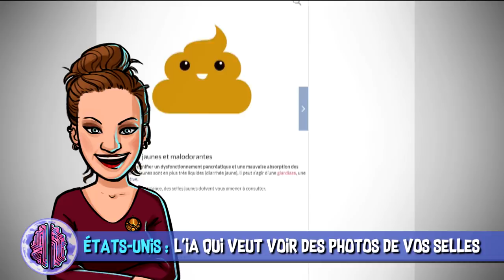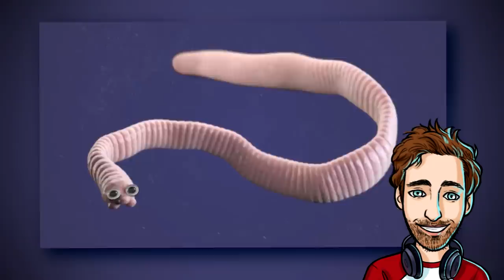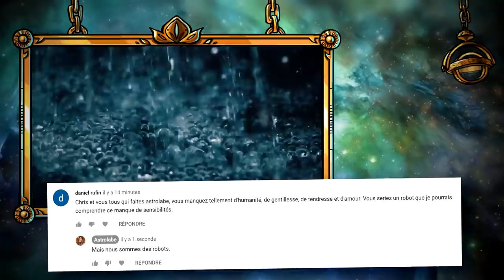Greffe de pénis et Starlink - AstroNews #55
L’Astrolabe vous présente les dernières actualités Sciences et High-Tech décortiquées en vidéo. Entre la greffe du pénis et le ténia cancéreux, quelle actu vous a le plus dégoûtés ?

00:53 La première greffe de pénis est un succès !

02:36 Starling va plus loin dans le recyclage

03:20 Une feuille artificielle qui change l’énergie solaire en matière première.

04:41 A 14 ans, son invention résout le problème de l’angle mort

05:20 Quand l'intelligence artificielle s'invite aux toilettes.

07:00 « Runet », le nouvel Internet 100 % russe contrôlé par Moscou ?

07:41 Chez les moules, le cancer est contagieux.

MUSIQUES DANS L’ORDRE :
♫ The Projects - Mai Ligne
♫ Amuse Us - Vanity Street
♫ Back in This - Donell Mase
♫ Bottles - Aldous Young
♫ Show Me Your Soul (SLCT Remix) (Instrumental Version) - Jesse Lawrence
♫ 6Secure the Beat - Reversus
♫ Rumble In The Jungle 4 - Jan Chmelar

EXTRAITS DE FILMS DANS L’ORDRE :
✦ Man Seeking Woman -  (S1E3)
✦ C’est pas Sorcier - Jamy Gourmaud
✦ Spice World - Bob Spiers (1997)
✦ God Bless America - Bobcat Goldthwait (2012)

Réalisation & voix off : Poisson Fécond
Script & montage : Arnaud SIMON
Thème principal : Paul-Alexandre DOURNEL